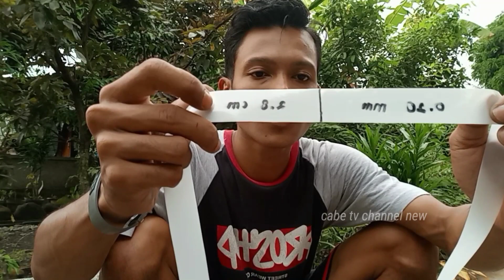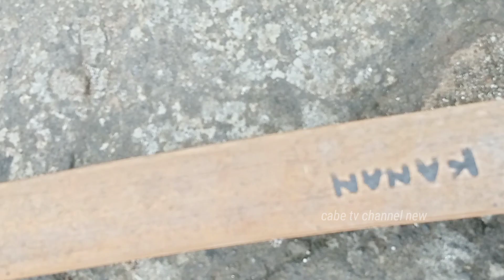Rahasia Rakitan Sendaren Mika 0.20 suara Jeda-Jeda Seperti Kentongan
Wa pemesanan layangan,sendaren,kerangka,Dll
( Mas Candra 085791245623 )